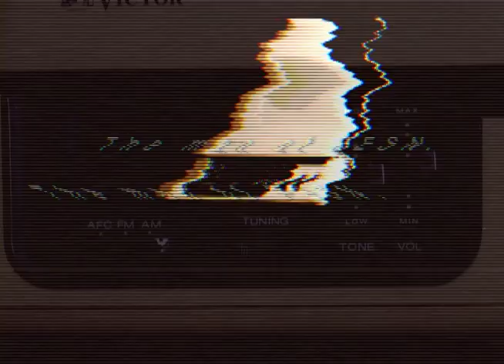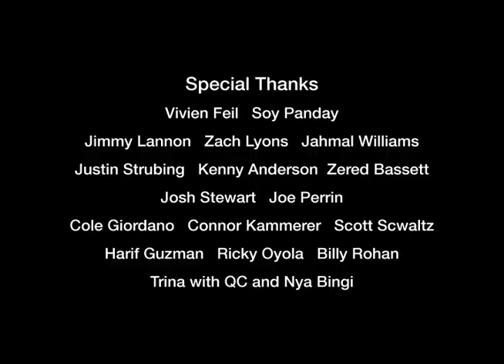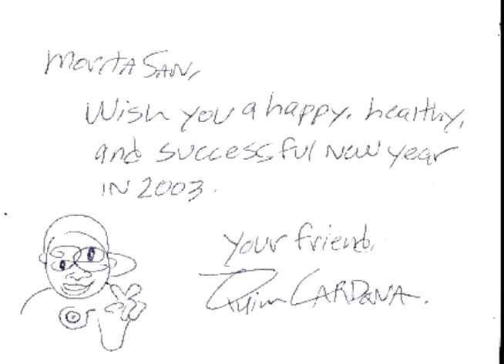THE MAN OF F.E.S.N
A video edit featuring FESN's Takahiro Morita. Filmed by Mandible Claw's Colin Read.